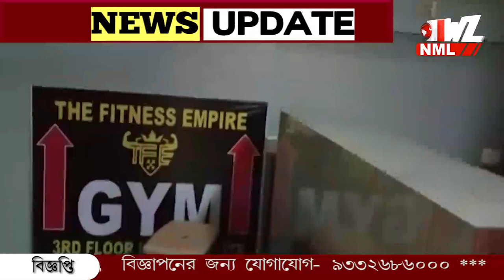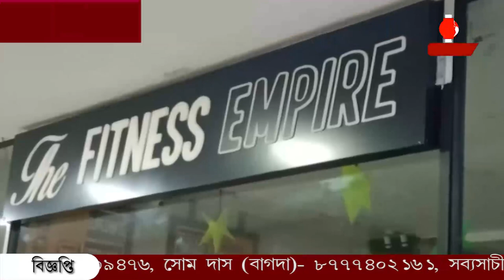জিম খুলে প্রতারণার অভিযোগ। তবে কি গ্রেপ্তারির মুখে শ্রাবন্তী?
প্রতারণার অভিযোগ টলি অভিনেত্রীর শ্রাবন্তী চট্টোপাধ্যায়ের বিরুদ্ধে। থানায় অভিযোগ দায়ের।জিম খুলে প্রতারণার অভিযোগ। তবে কি গ্রেপ্তারির মুখে শ্রাবন্তী?